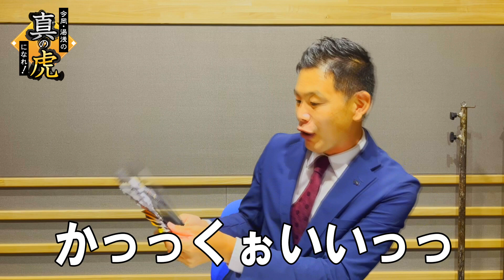湯浅アナから重大なお知らせ【今岡・湯浅の真の虎になれ】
毎回配信を楽しみにしていただいている皆さまへ、湯浅アナウンサーからお知らせがございます。

★扇子のご購入はこちらから！

©SUN-TV,co.ltd